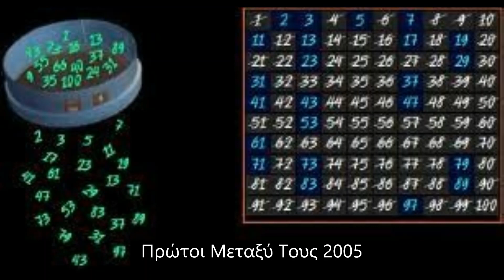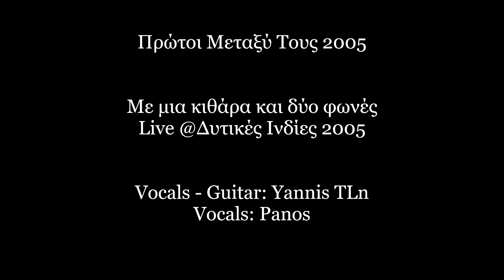Πρώτοι Μεταξύ Τους 2005 - Αύρα (Δ. Παναγόπουλος Cover)